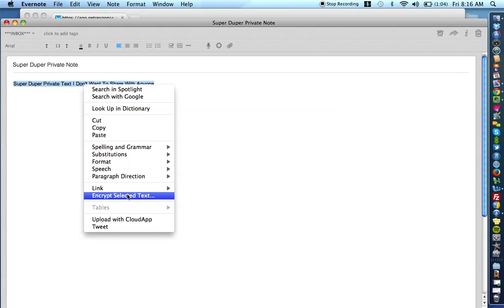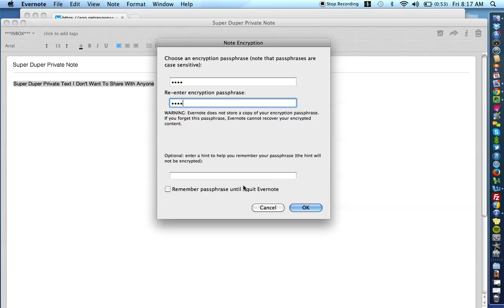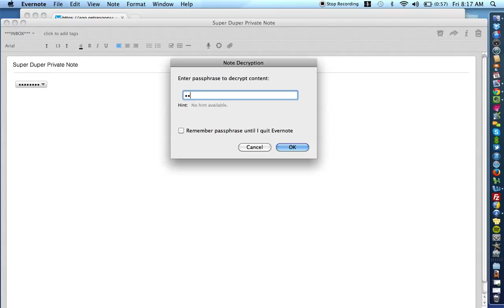Evernote Tips: How To Encrypt Text in Evernote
- In this Evernote video I am going to share with you how to encrypt text in any note that you create within an Evernote notebook. This feature comes in handy, especially when you want to keep sensitive information stored in your Evernote account!

Video #1: The 11 Amazing Features That Make Using Evernote So Freaking Awesome